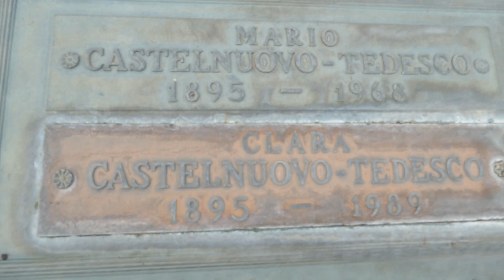Composer Mario Castelnuovo-Tedesco Grave Pierce Brothers Los Angeles California US November 30, 2022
Composer Mario Castelnuovo-Tedesco Grave Pierce Brothers Westwood Village Memorial Park Los Angeles California USA November 30, 2022
Composer. He wrote musical scores for the films "Gaslight" and "Ten Little Indians" among others. He was a prolific composer, although much of his music remained unpublished during his lifetime. In addition to film scores, he wrote for opera and ballet and also composed orchestral, choral, chamber, vocal and piano works. A long friendship with guitarist Andrés Segovia inspired him to write a large number of compositions for guitar. He was also a teacher and included among his pupils film composers John Williams, Henry Mancini, Andre Previn, and Scott Bradley.